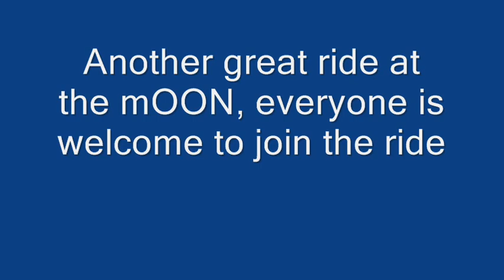Wednesday Evening Mountain Bike Ride at Moon Lake Park 6-29-11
Wednesday Evening Ride at Moon Lake Park